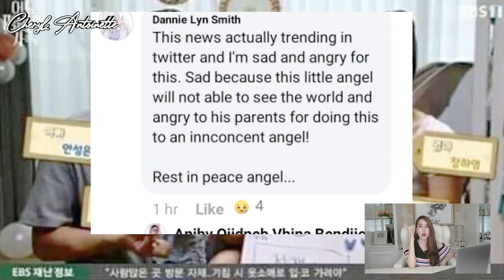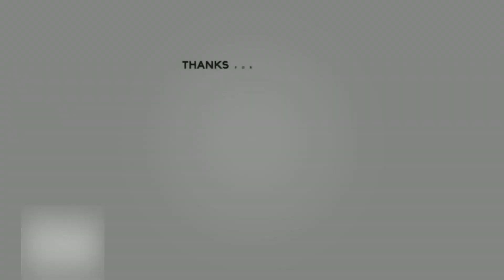VIRAL!! MAAF JEONG-IN!! BAYI VIRAL YANG KASIAN BANGET!!! 😭😭😭😭